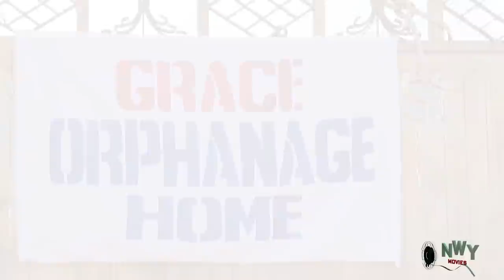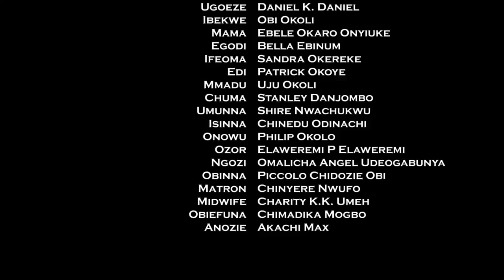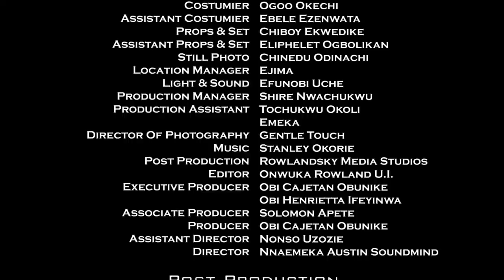How The Homeless Fruit Seller Met Her Prince Charming - Uju Okoli 2021 Latest Nigerian Movie